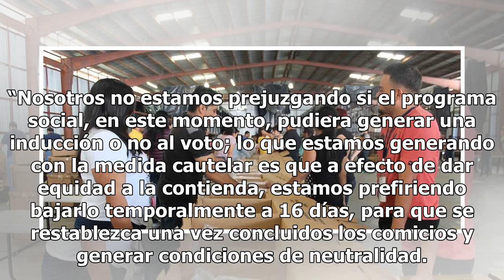Inicia distribución del material electoral